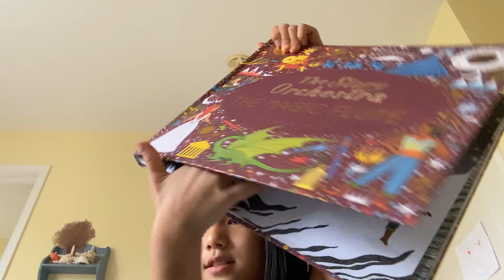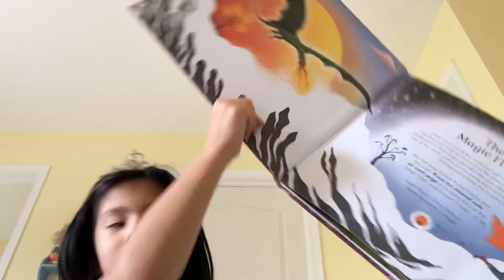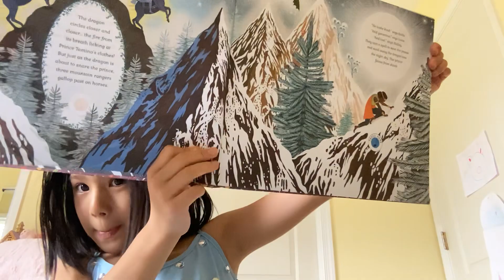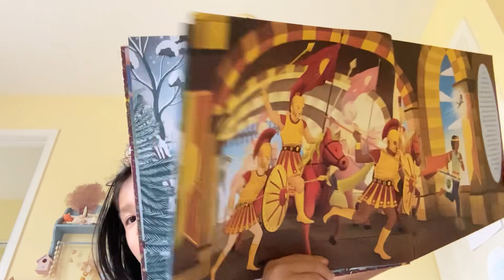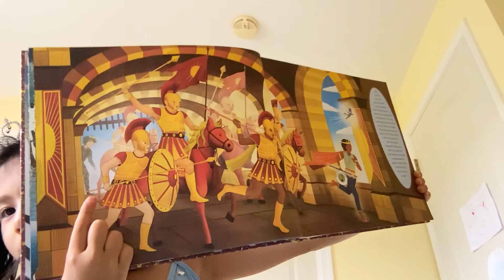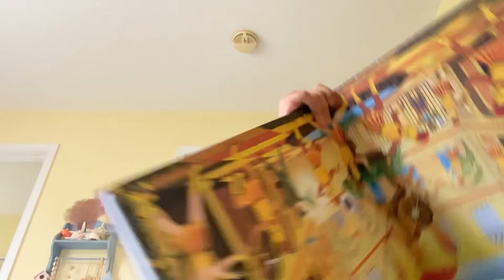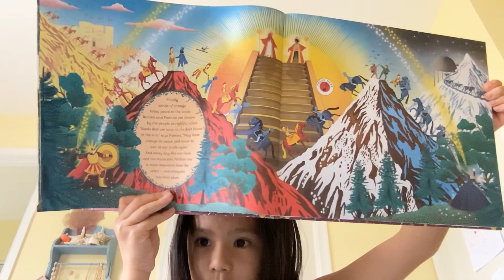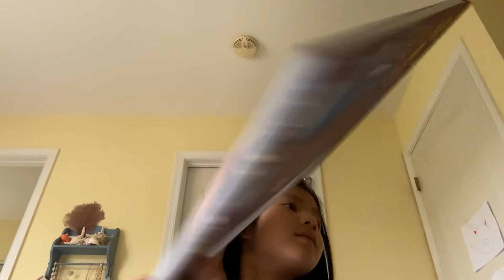The magic flute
Reading,listening,and dancing the story orchestra the magic flute